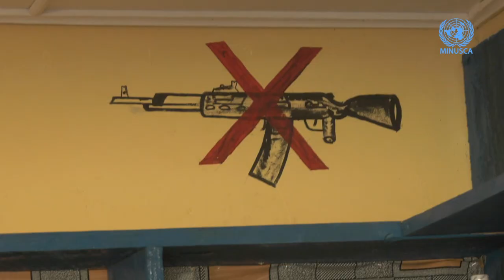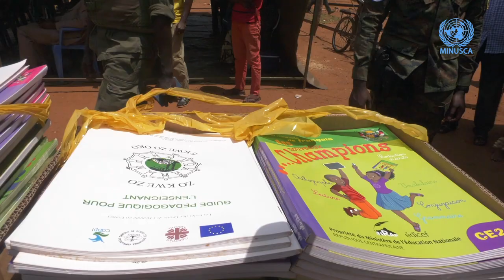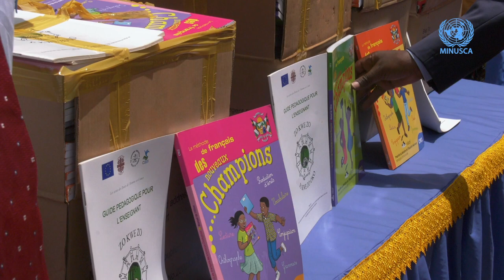Ville de Bria: Visite de terrain de la Cheffe de la MINUSCA et du Ministre d'Etat en charge du DDR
Les autorités locales de la ville de Bria située dans l’est de la République centrafricaine, ont accueilli une délégation composée de la Cheffe de la MINUSCA, Valentine Rugwabiza et du ministre d’État centrafricain chargé du Désarmement, Démobilisation, Réintégration et Rapatriement, Jean Willybiro-Sako, du Chef d’état-major des Forces armées centrafricaines, le Général Zéphyrin Mamadou, ainsi que le Commandant de la Force de la MINUSCA, le Général Sidiki Daniel Traoré, et le Chef de la composante Police de la Mission, Commissaire Christophe Bizimungu. Cette visite de travail qui avait pour objectif de lancer officiellement le plan stratégique pour la protection des civils dans la Haute-Kotto a été aussi l’occasion pour la Cheffe de la MINUSCA, d’inaugurer un restaurant et un centre d’affaires entièrement équipé et construits par des anciens combattants, bénéficiaires du programme de réduction de la violence communautaire (CVR).